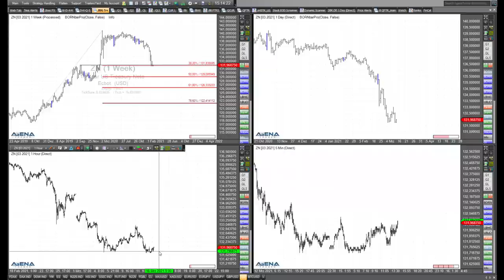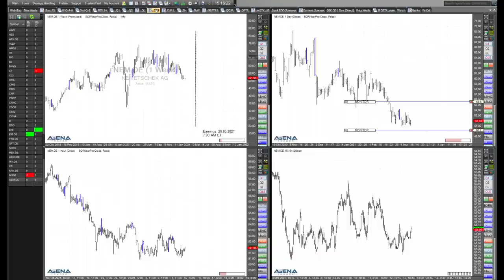Rüdiger Born: Charttechnik bei Dow Jones, Nasdaq, Boeing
Im folgenden aktuellen Video werfe ich einen Blick auf die Charttechnik bei Dow Jones, Nasdaq und der Boeing-Aktie.